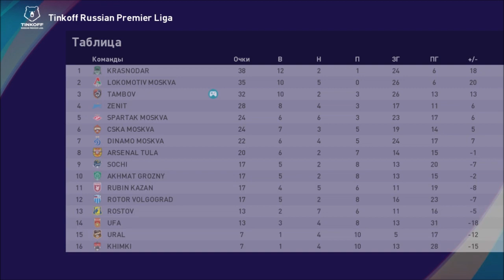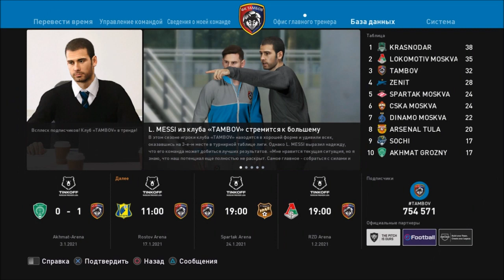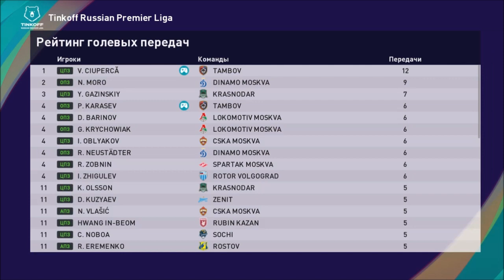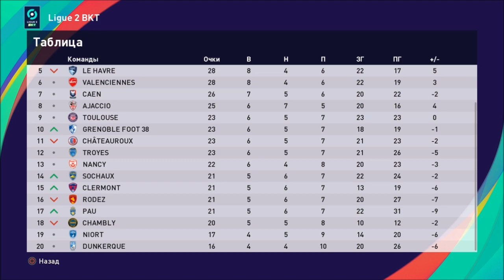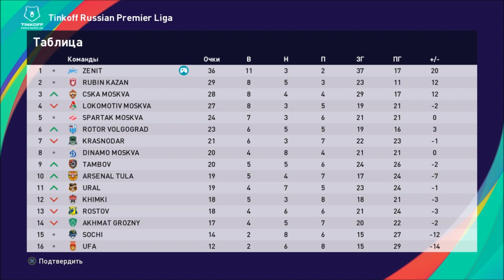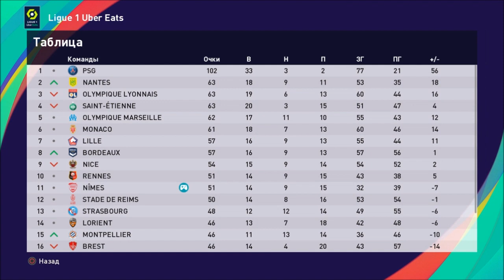МЕССИ В ТАМБОВЕ l ИГРОК С РЕЙТИНГОМ 0 И 109 l ЭКСПЕРИМЕНТЫ В PES 2021